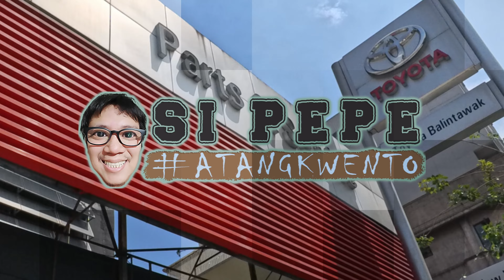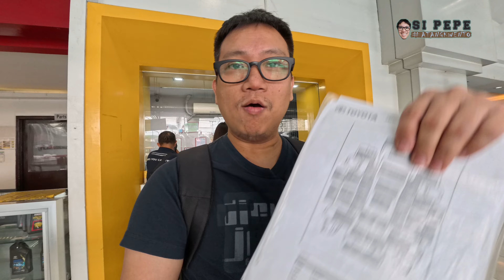FLUID LEAK SA SHOCK ABSORBER | TOYOTA VELOZ | 8TH PMS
Ito ang kagandahan sa regular PMS sa casa dahil namemaintain nila ang ating sasakyan. Nakikita nila kung ano ang dapat palitan o lilinisan.

Very approachable ang mga empleyado sa Toyota Balintawak.

Kapag nasama ang inyo sasakyan sa Toyota Service Campaign huwag ng magdalawang isip dalhin sa kanila, dalhin na agad para macheck kung ano ang dapat tignan sa ating sasakyan.

Sa issue ng Service Campaign sa aking Toyota Veloz ay no issue naman. Nagkaroon ng fluid leak ay sa rear shock absorber since under warranty naman ang ating Veloz ay napalitan ito ng walang additional charges.